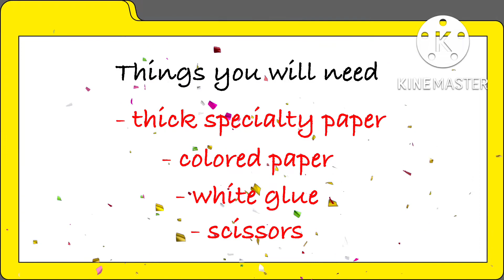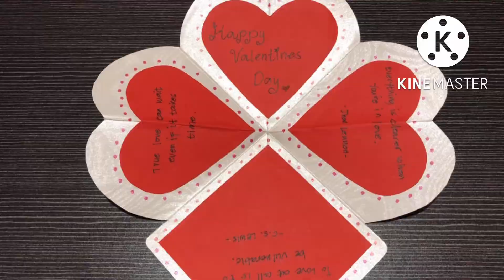Valentines card design idea|Artsmazing hands|DIYcalentines card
Hello mga ka artsmazing,welcome po saking youtube channel.Gumagawa po ako dito nang ibat-ibang DIY crafts at kung  bago ka pa lang  dito ay maaring paki like,share,subscribe,comment at paki pindot narin po sa notification bell para updated po kayo sa mga susunod ko pang mga videos..

Sa videong ito mapapanuod nyo po kung paano gumawa nang"heart shape valentines card", panuorin niyo na lang po hanggang dulo para makuha niyo  kung paano ko ginawa.enjoy and maraming salamat sa panood.

video editor :kinemaster5
picture editor: Adobe Express:Graphic design
camera: iphone 7plus and iphone 8